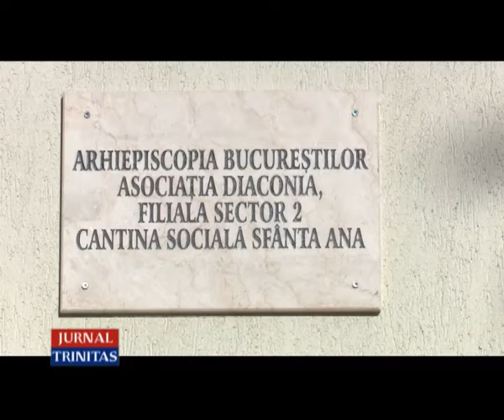Distincții pentru trei membri ai LTCOR - Sector 2